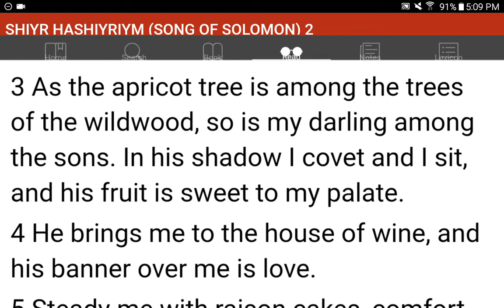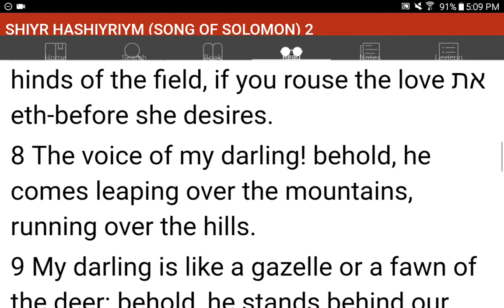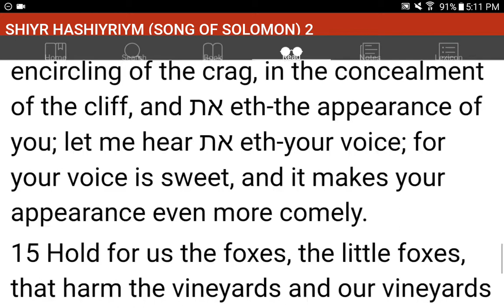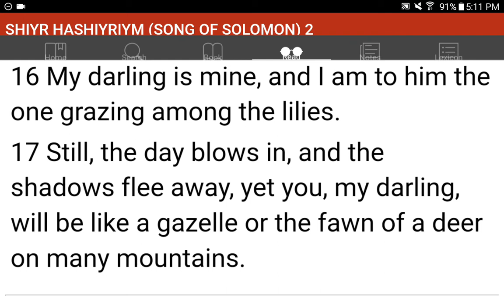💜h?™ "What's the MOST HELPFUL & SIMPLEST WAY that WORKS?"™ GIVE 1P/Month NOW! GCash